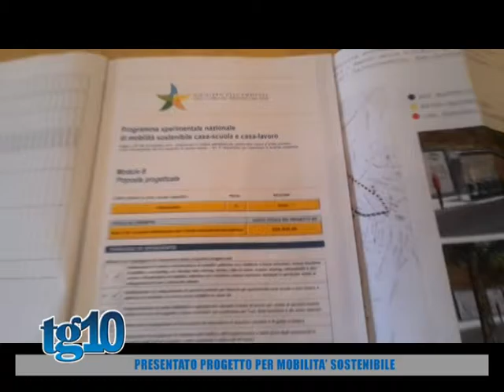Presentato progetto per mobilità sostenibile